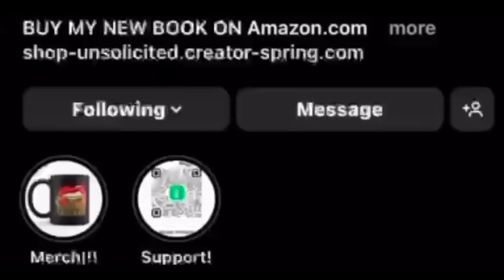VLOG ONE DAY WITH HEINA 🎥🥰 | UNSOLICITED TRUTH REACTION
VLOG ONE DAY WITH HEINA 🎥🥰 | HEINA | UNSOLICITED TRUTH REACTION

Purchase My New Book: